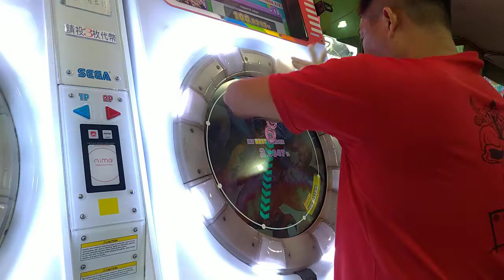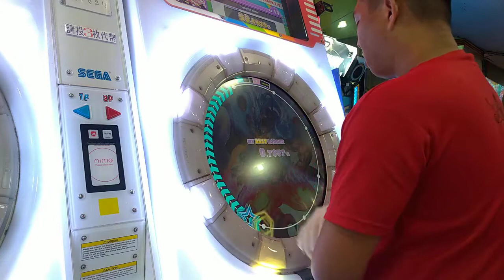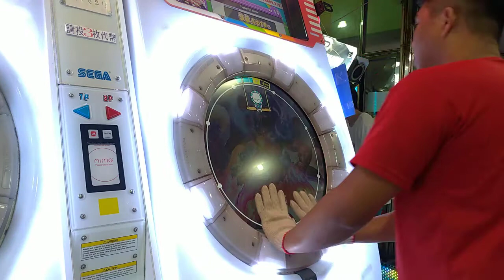直撮りMaimaiDX TiamaT:F minor MASTER 98.5276%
DX 以來第一次丟影片，之前都在打艾爾那時候手感又很差，最近艾爾就很鹹魚，沒什麼好打的，可能等新副本開了再說吧。
CRITICAL PERFECT PERFECT GREAT  GOOD  MISS
TAP         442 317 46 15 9
HOLD 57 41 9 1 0
SLIDE 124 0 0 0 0
TOUCH
BREAK 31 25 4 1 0